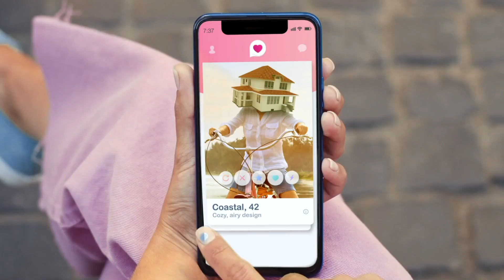Find Your Mortgage Match with The Mortgage Calculator - Your Mortgage Lender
WE SHOP MULTIPLE PROGRAMS TO FIND THE LOWEST RATES AND COSTS

Multiple options to lower your payment

Lower payments mean more money in your pocket

BECAUSE WE'RE MORTGAGE EXPERTS, WE CLOSE ON MOST HOME LOANS IN 20 DAYS OR LESS

Get into your dream home faster

Reduce unnecessary stress and anxiety

Have peace of mind knowing your low rate won't change

WE MOVE FASTER
SO YOU CAN, TOO

From excellent communication and competitive rates to easy applications and fast closings, everything we do is to help you get into your dream home faster. We're mortgage experts, so we do mortgages best. Let us find the best loan for your new home or investment property:

Conventional loans - purchase and refinance loans including 3% down options

Government loans - FHA, VA, USDA

Jumbo loans - Loan amounts from $1 over the county loan limit up to $3M

The Mortgage Calculator is a registered DBA of Mortgage Calculator Company LLC. NMLS ID #2377459. Programs and rates are subject to change without notice. Mortgage Calculator Company LLC is licensed in the following states that require specific licensing disclosures: AZ (#1040352), GA Georgia Residential Mortgage Licensee (#2377459), IL MB.6761755 Illinois Department of Financial and Professional Regulation, Division of Banking, 100 West Randolph, 9th Floor, Chicago, IL 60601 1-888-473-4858. Not licensed or conducting business in New York. The principal and interest payment on a $400,000 30-year Fixed-Rate Loan at 7.000% and 80% loan-to-value (LTV) and 700 credit score is $2129. The Annual Percentage Rate (APR) is 7.131% with estimated finance charge of $15,455. The principal and interest payments, which will continue for 360 months until paid in full, does not include taxes and home insurance premiums, which will result in a higher actual monthly payment. Rates current as of 10/11/2022. Subject to borrower approval. Disclosure: All lending products are subject to credit & property approval. Rates, program terms & conditions are subject to change without notice. Not all products are available in all states or for all amounts. Other restrictions & limitations apply.